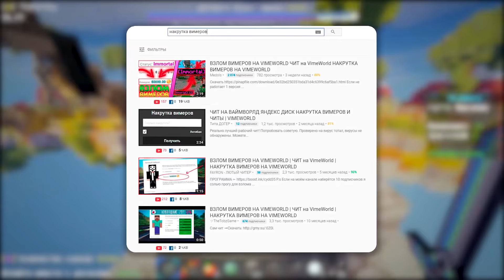ОЧЕНЬ ОПАСНЫЙ РАЗВОД НА ДЕНЬГИ ВАЙМ ВОРЛД!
😱 ОЧЕНЬ ОПАСНЫЕ СПОСОБЫ РАЗВОДА ИГРОКОВ ВАЙМА! 😱

🎉 СЕРВЕР: VimeWorld.ru (ваймворлд)
Спасибо что читаете описание :3